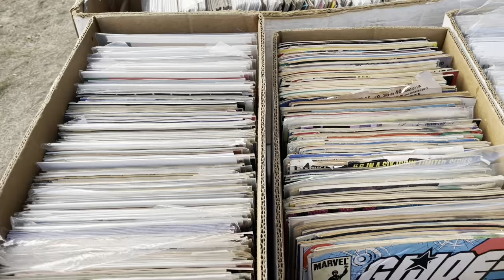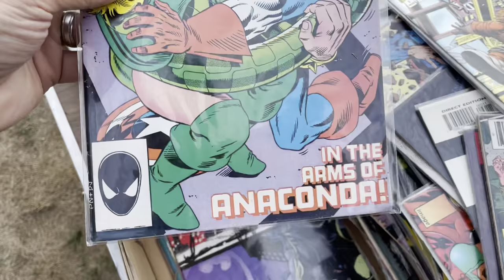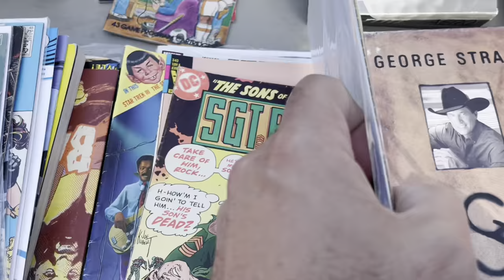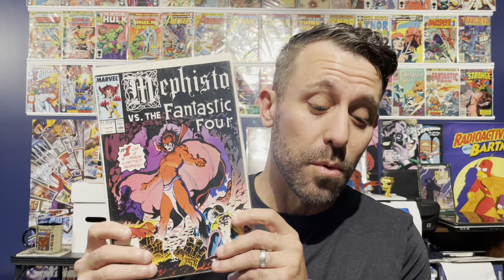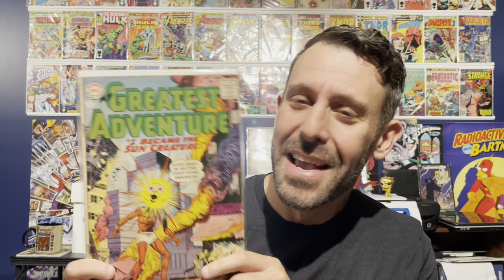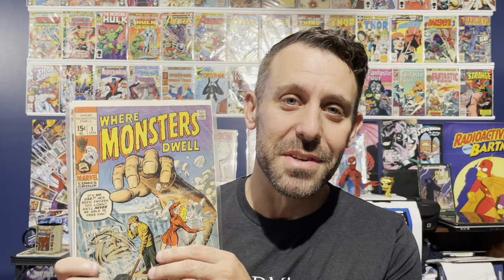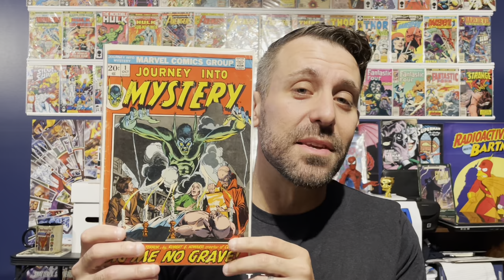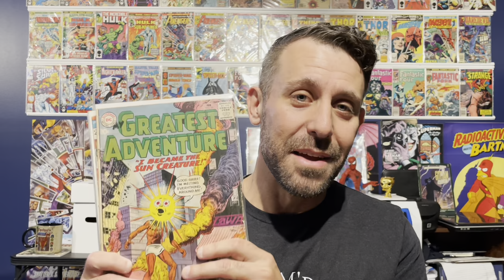“MONSTER” Flea Market Comic Book Finds!!! Plus Some Marvel and DC Goodness!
Join me as I journey to the historic and beautiful North Shore of Massachusetts to hunt for comics at Todd Farm Flea Market in Rowley, Massachusetts!!